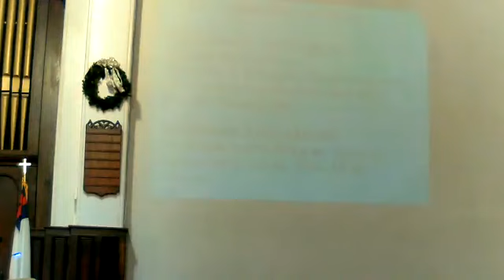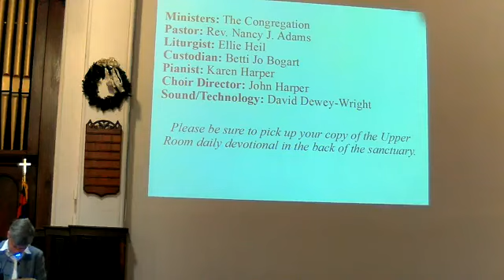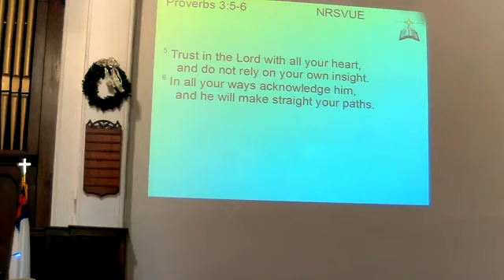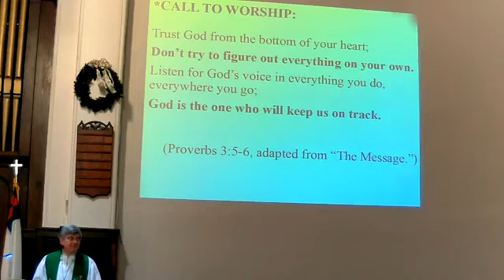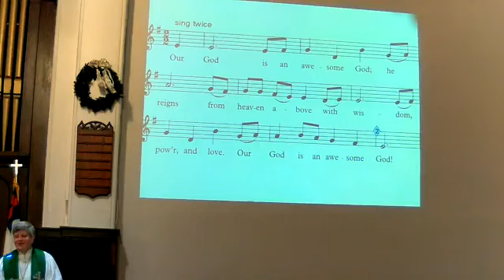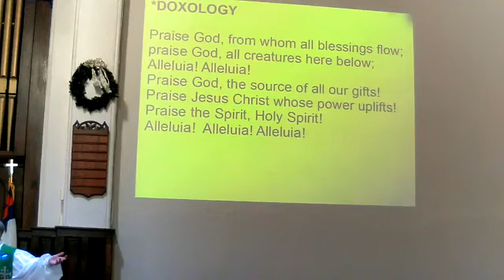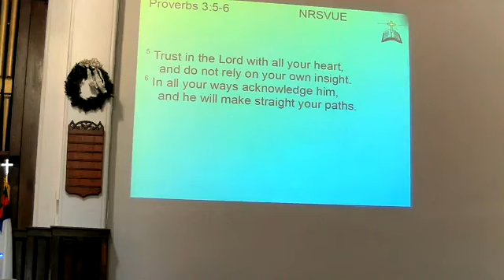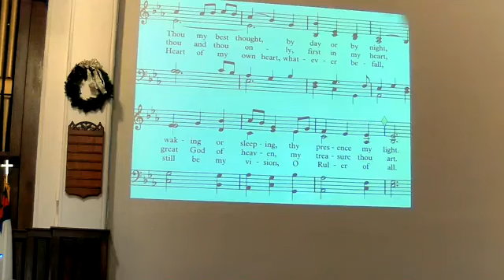Owego UMC Worship 01 21 2024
Worship at Owego UMC on January 21, 2024 with Rev. Nancy Adams.  "Discerning God's Will."  Owego United Methodist Church, OUMC, Owego, NY